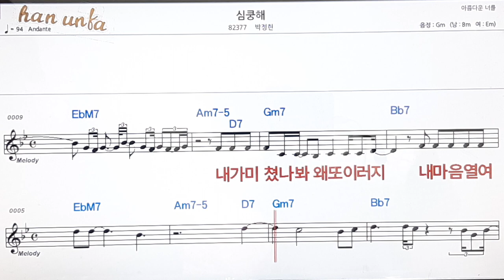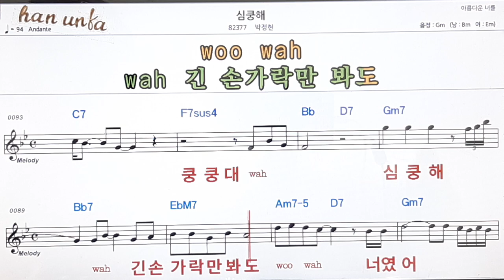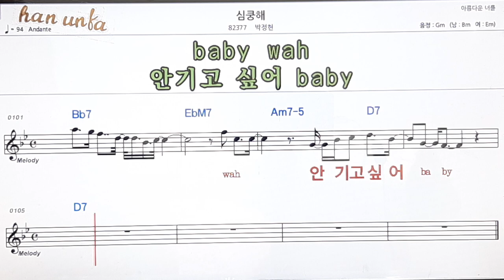심쿵해/박정현👍노래 반주, 코드 악보,가라오케💋Karaoke*Sheet Music*Chord*MR